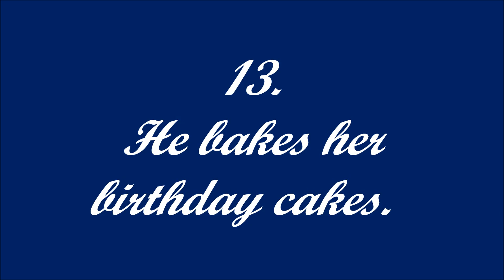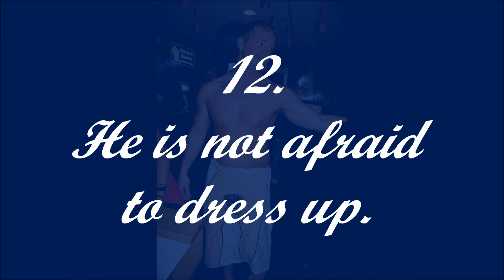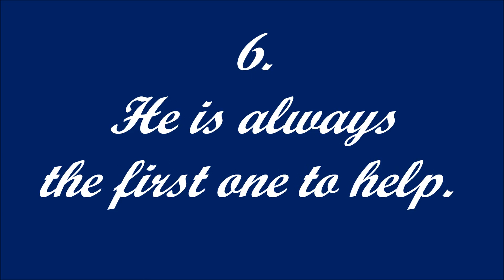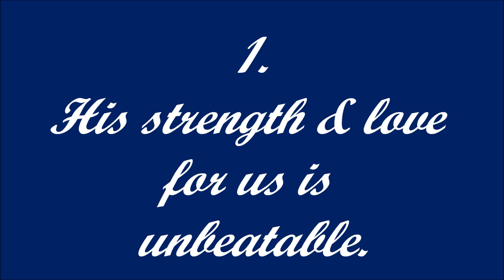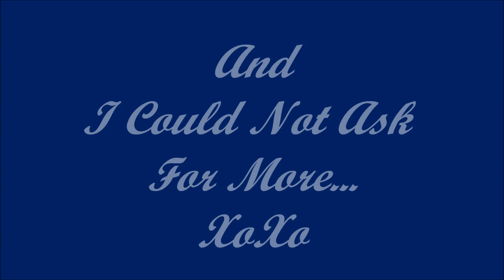15 Year Anniversary - Brad & Jamie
15 Reasons Why Brad Still Has My Heart 5,475 Days Later